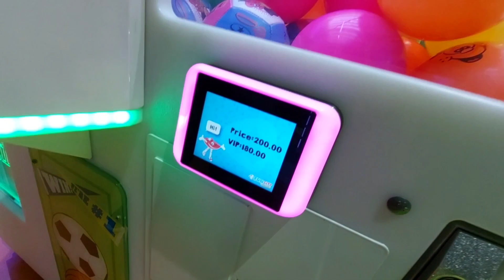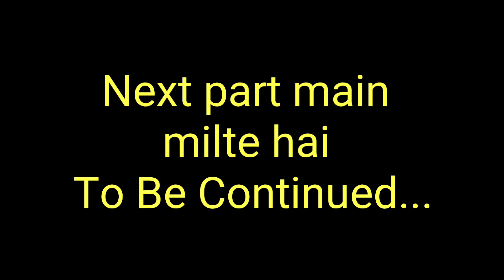Game Zone in Airia Mall 🔥| Part-2 | MAZA AGYA